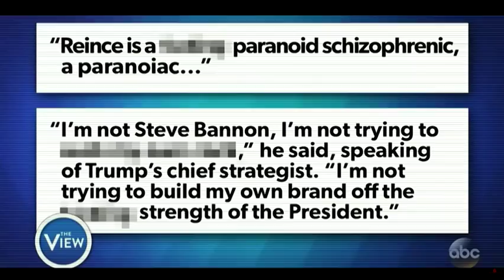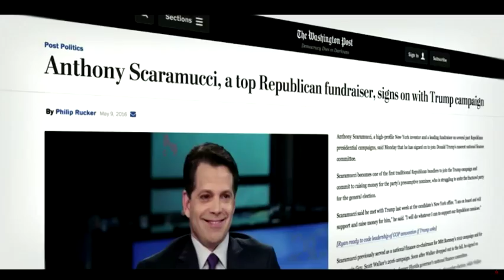Scaramucci defends Trump, but doesn't agree with all policies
(24 Oct 2018) While promoting his new book 'Trump: The Blue-Collar President,' Anthony Scaramucci defends the president but says he doesn't agree with all of his policies. The former White House staffer is also promoting a new documentary film, "Mooch," by Andrew Moscato. (Oct. 24)